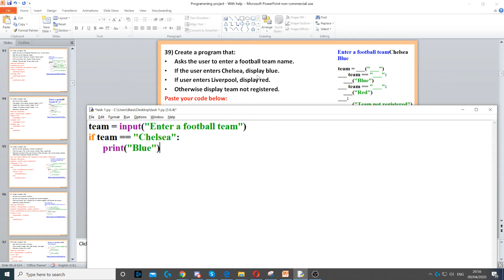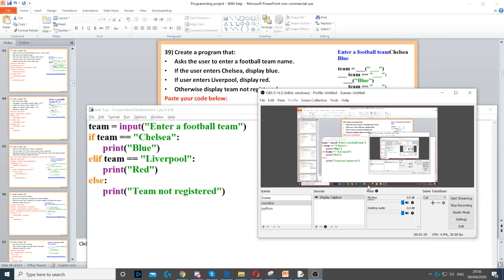Task 39 - If statement